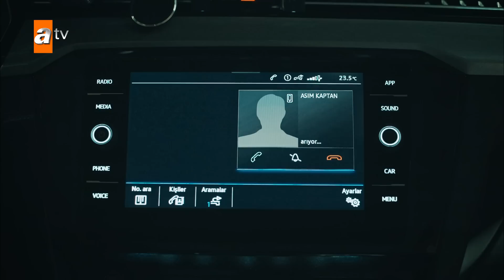Cezayir mekanları bastı! - Ben Bu Cihana Sığmazam 1. Bölüm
Ben Bu Cihana Sığmazam 1. Bölüm Özeti:
15 yıl önce öldü gösterilerek Özbekistan’a giderek Temur Turan adıyla orada kendine yeni bir yaşam kurmak zorunda kalan Cezayir Türk, kızının kaçırılması yüzünden İstanbul’a geri dönmek zorunda kalır. Elbette, herkes tarafından öldü bilinen bir adamın, 15 yıl sonra birdenbire ortaya çıkmasının sonuçları olacaktır. Cezayir’in kanlı canlı karşısında olduğunu gören ailesi de büyük bir şok geçirir. Yalnızca aile değil, 15 yıl önce İstanbul’u terk edip giden “Şehrin Sahibi”nin geri dönüşü, yeni sahipleri de rahatsız edecektir. Cezayir, şimdi hem bir yandan on beş yıllık yokluğunun sebeplerini ailesine açıklayıp, yeniden kabulünü sağlamak, hem gelişiyle rahatsızlık verdiği mafya gruplarıyla mücadele etmek, hem de CIA’in tuzaklarından kendisini ve ailesini korumak zorundadır.
Ben Bu Cihana Sığmazam her Salı atv'de!
Köklü ve güçlü bir aileden gelen Cezayir Türk, devleti için çalışan ve bir sabotaja kurban giden ağabeyinin intikamını alır. Devletin bekası ve ailesinin güvenliği için öldü gösterilerek yeni bir hayata başlar. Cezayir Türk, yurtdışında devam eden operasyonlarda bir yaralanma sonucu sınır tanımayan doktorlardan Firuze ile tanışır. Her ne kadar eşini ve ailesini özlese de onlara bir daha dönemeyeceğini bilmektedir. Firuze'ye aşık olup yeniden bir aile kuran Cezayir, bir süre sonra deşifre olur ve tekrardan hayata, İstanbul'a dönmek zorunda kalır. Fakat bu gelişmelerden ne yeni ailesinin ne de yıllardır onu özleyen ve mezarında dua eden ailesinin haberi vardır. Emanet ederek geride bıraktığı İstanbul ise bambaşka bir İstanbul olarak karşısına çıkacaktır.

Yapım: Güzel Adamlar Medya
Yapımcı: Oktay Kaynarca, Seyfi Şahin, Onur Tan
Proje Tasarım ve Hikaye: Oktay Kaynarca, Onur Tan
Yönetmen: Onur Tan
Senarist: Yusuf Reha Alp, Mahinur Ergun, Ali Can Yaraş